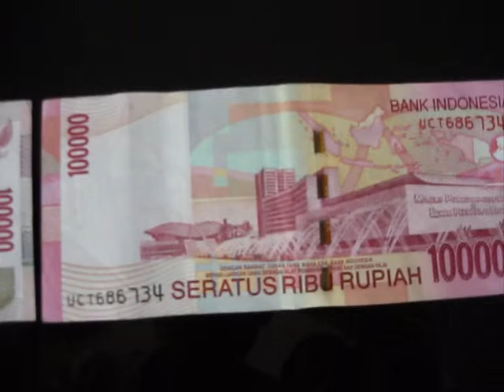Bunga Rampai TiVi 1203 Sewaktu Rupiah masih PERKASA bag 2 sekitar tahun 2010